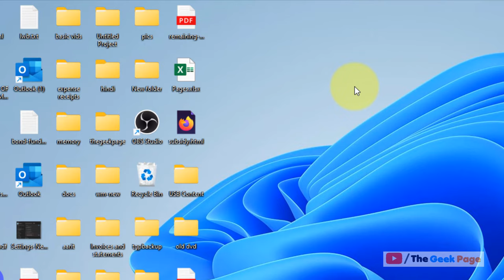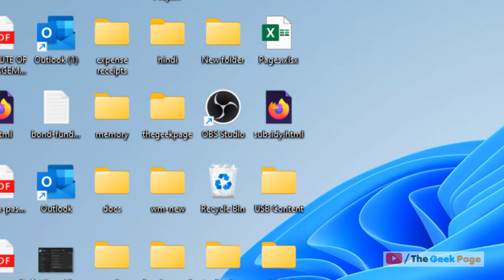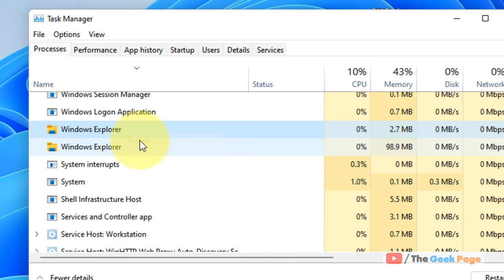Windows 11 Copy Paste not working Fix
cmd /c "echo off | clip"